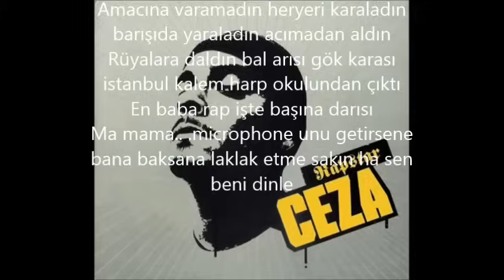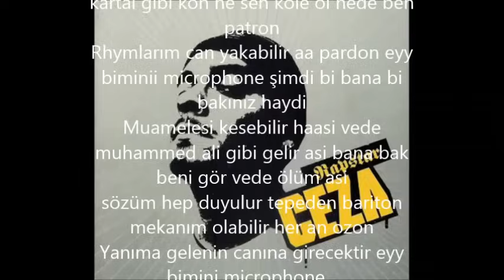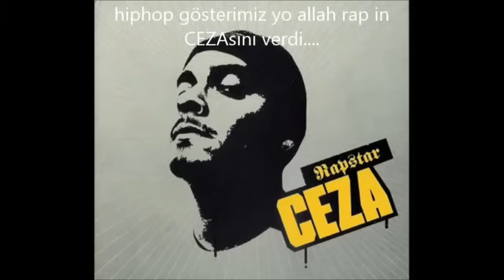Ceza-Holocaust+Sözler (Flex Rap) (Fast Rap)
Ceza holocaust sözleriyle beraber